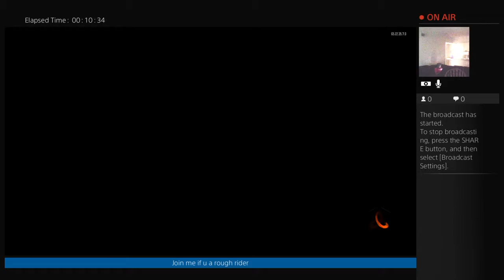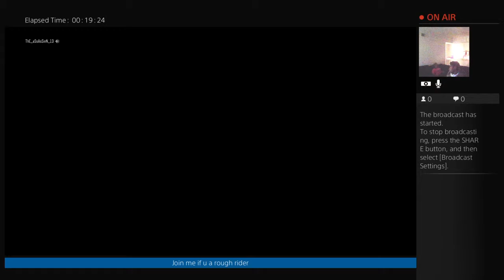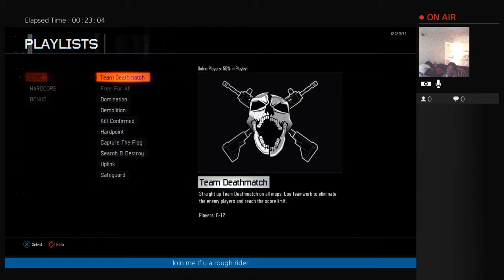ThE_aSsAsSinN_13/fred